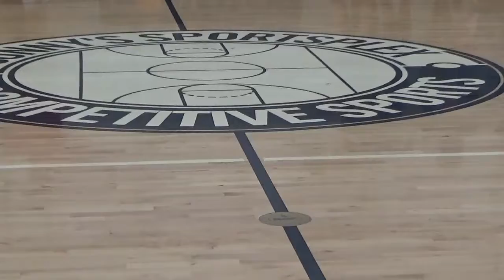Carolinas FBC 17U vs KST Academy 16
Feb 2nd, 2020 Colege coaches can contact NYGHoops or Carolina Girls Hoops for the rosters (FREE).